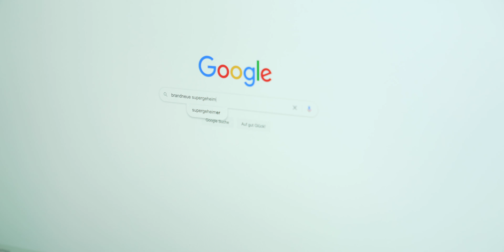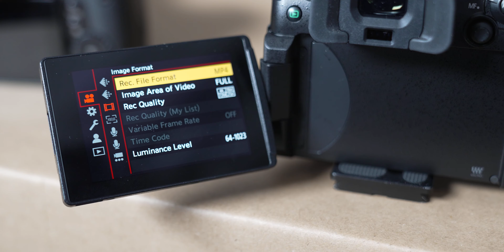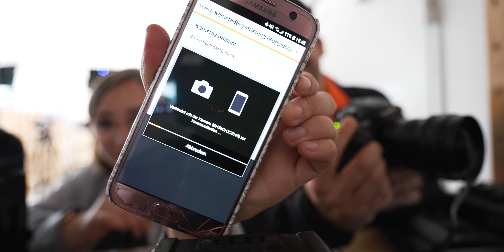Die neue GH5 II ist anders als gedacht...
20 Megapixel, 4k 60p Video - damit setzte die Panasonic GH5 2017 ein echtes Statement und wurde zurecht beliebt. 2021 erscheint nun die GH5 II mit den nahezu identischen Spezifikationen an, um... ja was eigentlich? Das Erbe anzutreten? Wohl kaum, denn dazu sind sich beide Kameras viel zu ähnlich. Von kleinen Verbesserungen bei Autofokus, Bildstabilisator, Codec etc. abgesehen baut Panasonic vor allem eine Funktion ein, die diese Kamera definiert: Die Möglichkeit, ohne großes Zubehör drahtlos über jeden Internetzugang oder sogar das Smartphone in Full HD zu streamen.
In diesem Video schaue ich mir an, ob das reicht, um im Zeitalter von EOS R5, A7sIII oder den Blackmagic-Kameras neue Kunden zu gewinnen.

Vielen Dank an Teltec Rhein-Main für die Möglichkeit dieses Videos und die tolle Unterstützung!

Meine neue Lieblingsquelle für Musik: Audiio - Die günstigste "Musik-Flatrate" für Filmemacher mit lebenslangem Zugriff auf einen wachsenden Katalog - und das zum einmaligen Festpreis:

Für alle Drohnenbesitzer kann ich ebenfalls ein besonders Angebot für eine empfehlenswerte Haftpflichtversicherung bei Helden.de anbieten. Über den folgenden Link zahlt ihr dauerhaft (für immer, ein Leben lang) nur elf statt zwölf Monate Mitgliedsbeitrag pro Jahr. Also knapp 10% dauerhafte Ersparnis auf eine der meiner Meinung nach besten Versicherungen in diesem Bereich. Nähere Infos gibt's auch hier in meinem Video:

Weiteres Technikgedöns:

Meine Kameras
Sony A7sIII